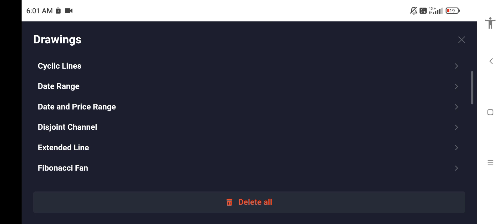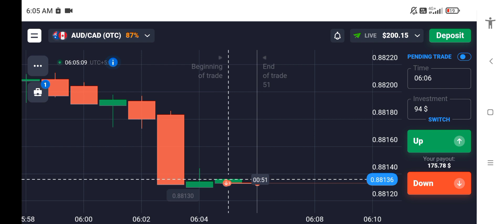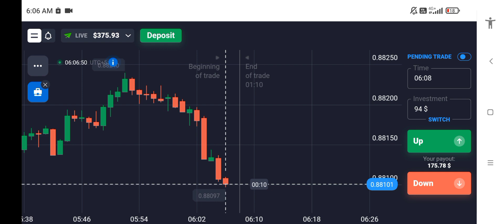Quotex | Day -4 Consistent profits 🔥quotex trading strategy | Quotex sureshots strategy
criticism,
comment, news reporting, teaching, scholarship, and
research.
quotex Withdrawal proof
candlestick psychology
candle secrets